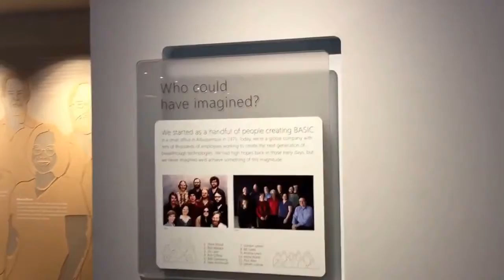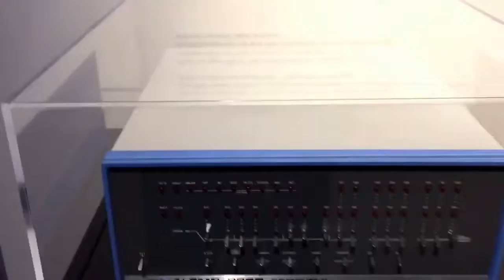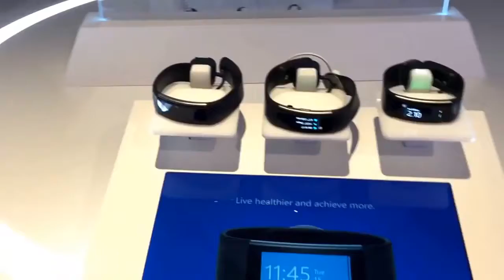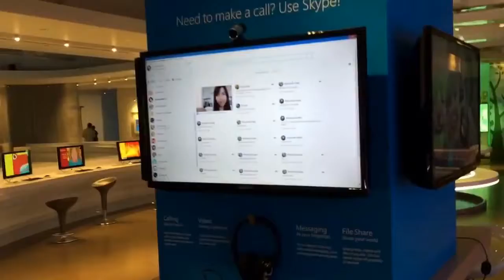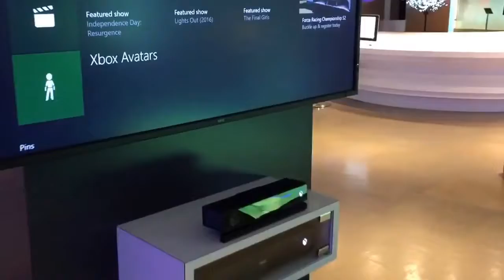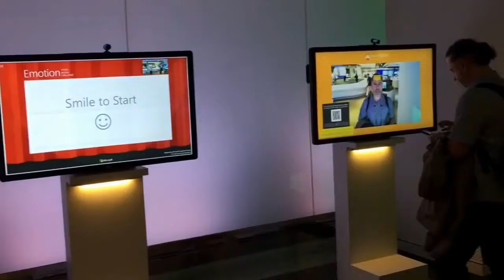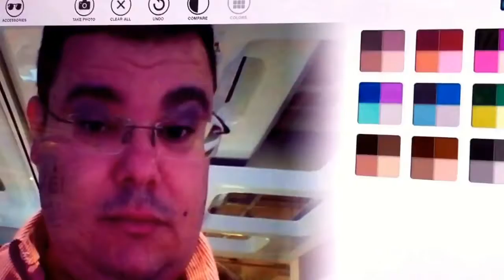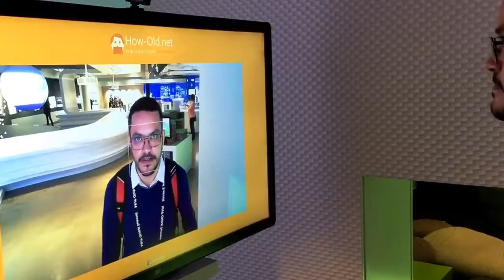Silicon Valley Microsoft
Uma visita a loja da Microsoft e suas novidades.